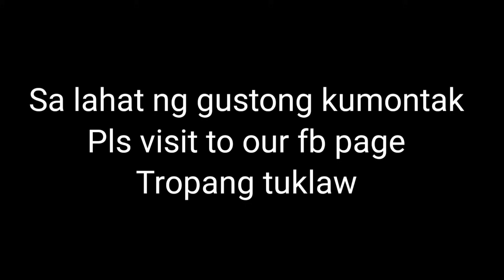Dinumog ng mga tao ang matapang na cobra | MAY NABUGAHAN NG KAMANDAG